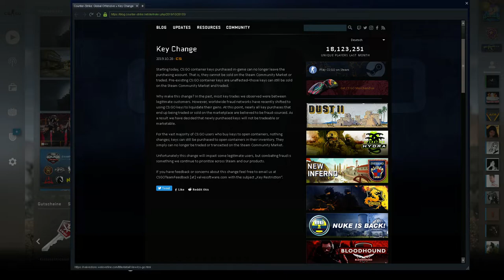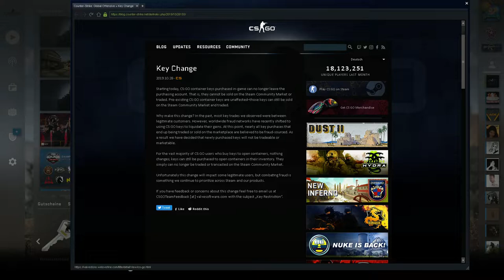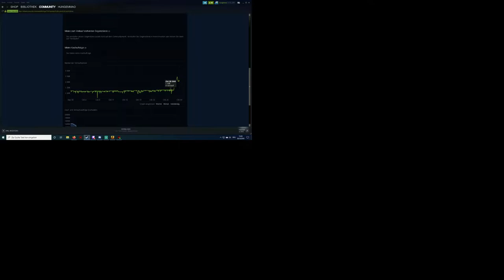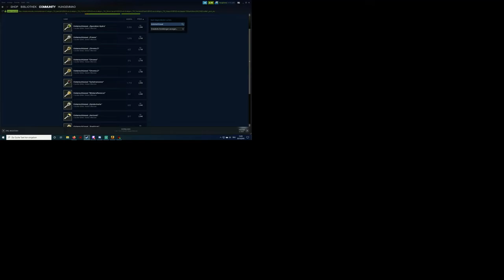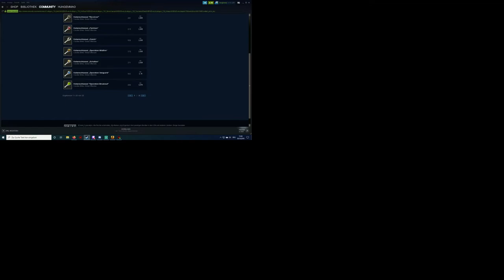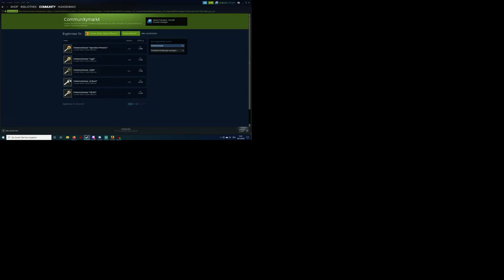Das Ende vom CSGO Trading? KEY's nicht mehr Handel- oder Verkaufbar!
Ein heftiges CS:GO Update kam die Tage online, nachdem die ingame gekauften Keys nicht mehr verkauf- oder handelbar sind. Die Keys auf dem Markt steigen da Sie noch handelbar sind. Ist das das Ende vom CS:GO Handel den wir kennen?

-GER- Community
Die beste Community!

Mein PC + Equipment:
Prozessor:
Intel Core i7-7700K 4,20GHz Boxed CPU
Prozessor Lüfter:
Kühler NOCTUA NH-L12
Grafikkarte:
Asus ROG Strix GeForce GTX1080Ti-11GB
Arbeitsspeicher:
32 gb GSkill F4 – 2400 C15d
Motherboard:
MSI Z270-A PRO
Netzteil:
Festplatten:
3 x Samsung MZ-76E500B/EU SSD 860 EVO 500 GB 2,5 Zoll
Tower:
Corsair Carbide Series 100R
Headset:
Kingston Cloud-Pro-Gaming-Kopfhörer HyperX
Monitor:
28 Zoll Samsung U28E590D Monitor
Maus:
Logitech G Pro Gaming Maus
Bungee:
Lioncast MB10 Maus Bungee
Mikrofon:
Rode Procaster
Mischpult:

Tastatur:
Ducky Legend
Greenscreen: